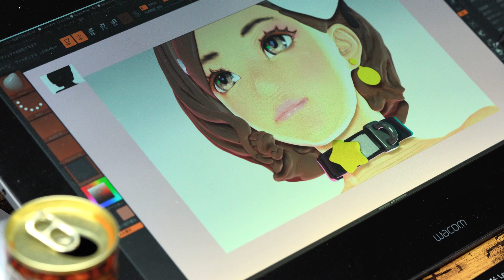NUC PCでのZBrushの操作感intel 10710u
この度PCを新調したので比較のための軽くZBrush操作動画その1。こちらは古い方の
intel NUC10i7BNH(intel 10710u UHD Graphics)
メモリDDR4 32GB
モニタ Cintiq Pro 16 3840x2160 60Hz
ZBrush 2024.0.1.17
アクティブ頂点数 826,626
合計頂点数 16,453 Mil